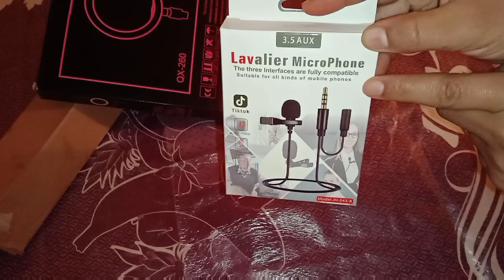كيف_داز عندي_أول_يوم رمضان-أخير_الشباكية وصلاتني أول هدية..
لكل محبي الطبخ المغربي المرجوا زيارة قناتي وتفعيل الجرص وزر التنبيهات ليصلك كل جديد وشكرا 👍👍👍